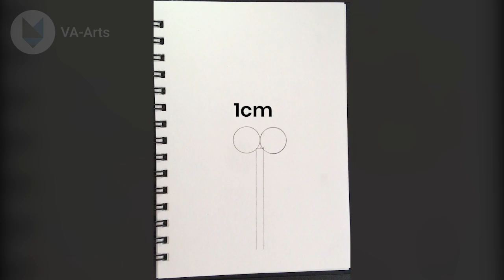Mahadev Trishul Mandala Drawing | Mahadev Trishul with Damru Mandala Art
Hey friends, I'll try to draw a 3D Mahadev Trishul with a Damru mandala drawing with all the step-by-step measurements in this video.

Material used:
1. Camlin supreme pencil
2. Camlin 10b pencil
3. Pentonic black gel pen
4. A5 drawing book